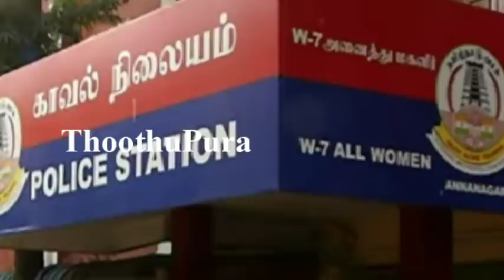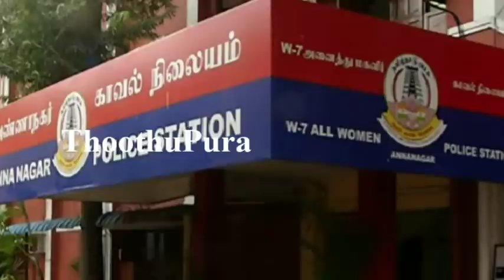சென்னை அமைந்தகரை கக்கன்ஜி நகரை சேர்ந்த பால்காரன் பால்காரன் செய்ததை பாருங்க | Thoothupura